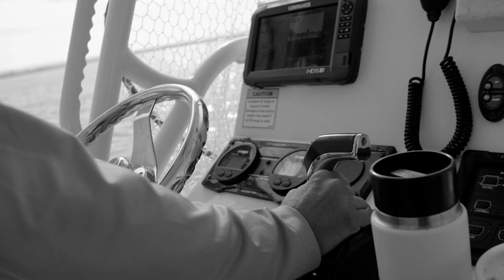Non-stop Action in San Diego Bay - Fishing with RISEN TIDE SPORTFISHING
Jumped on the boat to film with my buddy Eric Risen of Risen Tide Sportfishing (find him on instagram or his website!).  We caught so many different species ranging from spotted bay bass, to halibut croakers, barracuda, and even the mystical San Diego bay BONEFISH.  We used a variety of lures including Warbaits leadheads, Warbaits underspins, and ned rigs.